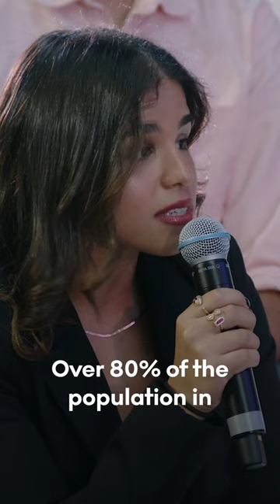Is the US an effective leader?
“How is the United States, in the context of what’s unfolding right now in Palestine, supposed to be considered…an effective leader?”

Do you agree? Listen to Georgetown University in Qatar student Hana Elshehaby challenge the US’s role as a global power.